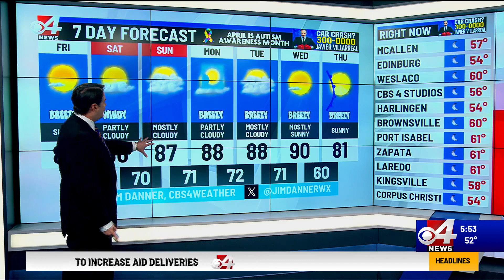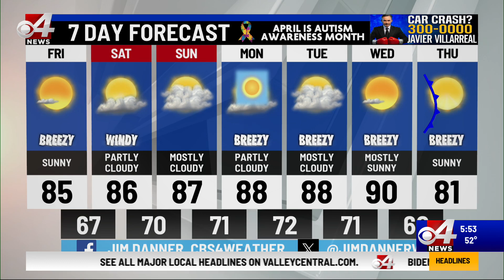Valley Storm Team Weather Forecast - AM - April 5